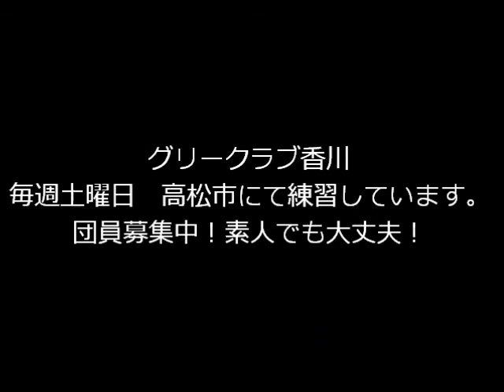グリークラブ香川カルテット バーバーショップ（Barbershop）より 坂出商店街第4土曜デー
毎月第4土曜日９：００～１３：００　第4土曜デー音楽イベントより
演奏：グリークラブ香川カルテット
Gospel  Medley、Irish　Blessing